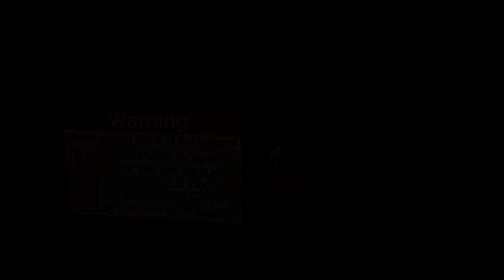Beauty of the Sleeping Bear Dunes - Family Vacation 2022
We visited the Sleeping Bear Dunes while on a family vacation driving around northern Michigan in July 2022. The first sand dune you see is around 130 feet tall. Then we head to the beach where the (warm) Platte River meets the (cold) Lake Michigan. Next we went on the Pierce Stocking Scenic Drive to the Lake Michigan Overlook. This dune is 450 feet above the lake. Only run down the dune if you're prepared for the grueling climb up, otherwise it'll cost you $3,000 to be rescued! Finally, we ended the trip looking for Petosky stones around Petosky, Michigan.